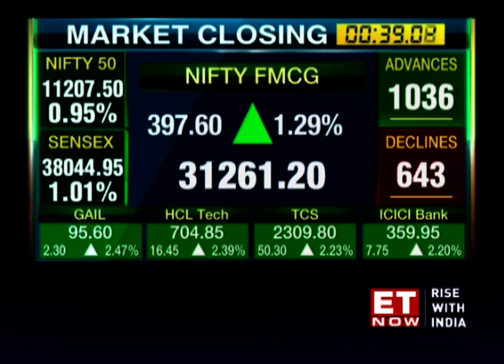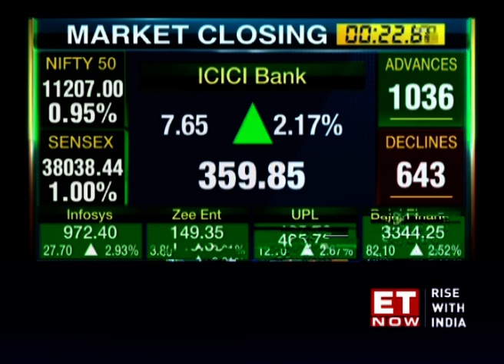Sensex jumps 362 points on RBI loan recast, Nifty at 11,200; Infy climbs 3%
Sensex climbs 362 pts on RBI loan recast, Nifty ends at 11,200; Tata Steel climbs 4%, Infy 3%